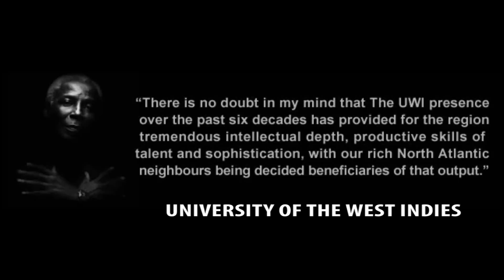The Caribbean: A Tapestry of Cultures - Professor Rex Nettleford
Jamaican scholar, social critic, choreographer. Professor the Honorable Dr. Ralston Milton "Rex" Nettleford, The Late Vice Chancellor Emeritus of The University  of The West Indies (UWI). Professor Rex delivers a lecture in Birmingham, 2004 as part of his UK tour.

See the Gleaner article: Celebrating Rex, Miss Lou
Sunday, August 5, 2012

Talk recorded by ON A LEVEL PRODUCTIONS

If you love watching 'ON A LEVEL' Talkshows like this one, become a subscriber and support my mission to take you 'On Another Level of Awakening' by Commenting, Liking and Sharing

My channel features discussions, interviews, documentaries hosted and produced by me interviewing real people who overcome extreme challenges, educational and business professionals, artists, health experts, government ministers, critical thinkers and doers.